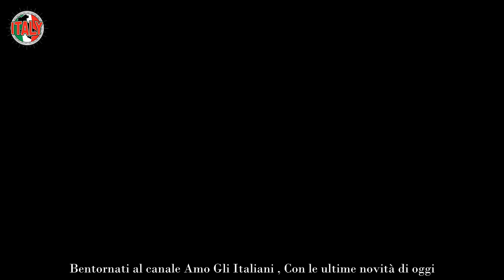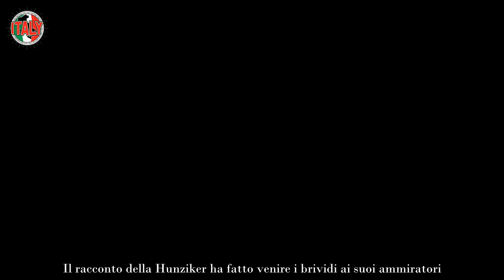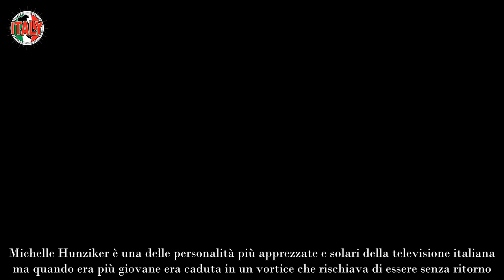Michelle Hunziker, la pesante rivelazione sulla fine con Eros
Michelle Hunziker, la pesante rivelazione sulla fine con Eros: “Mi dicevano che mio marito era negativo per me”
Triste racconto da parte di Michelle Hunziker che ha voluto confessare tutto: svelato il motivo della rottura con Eros Ramazzotti.

Dopo tanti rumors alla fine Michelle Hunziker ha deciso di uscire allo scoperto, l’amore è tornato nella vita dell’amata showgirl che finalmente ha deciso di mostrarsi in compagnia del suo uomo. Si chiama Alessandro Carollo, ha 41 anni e di mestiere fa l’osteopata. Nel mondo dello spettacolo è abbastanza conosciuto, non tanto per le sue apparizioni ma perché avrebbe rimesso a posto diversi vip. Nulla di fatto, quindi, per un possibile ritorno di fiamma da parte della modella con il cantante Eros Ramazzotti.